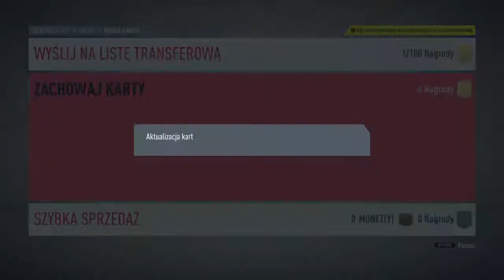FIFA 20 Division Rivals #5